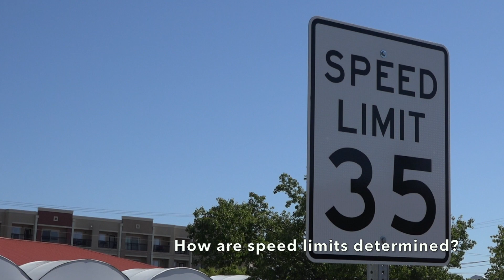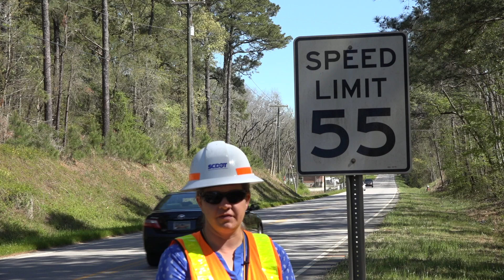Ask SCDOT: How are speed limits determined?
How does SCDOT determine the speed limit on different roads? And what's the speed limit if its not posted? Lauren Rountree asks Traffic Engineer Lori Campbell during this episode of Ask SCDOT.  (Video by Rob Thompson/SCDOT)